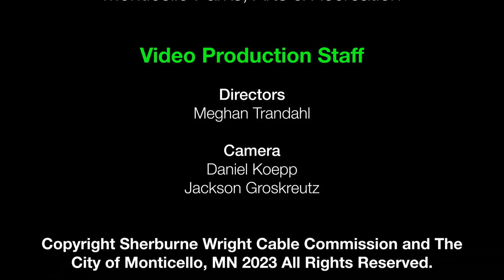Monticello 2023 - Shane Martin (Music on the Mississippi)